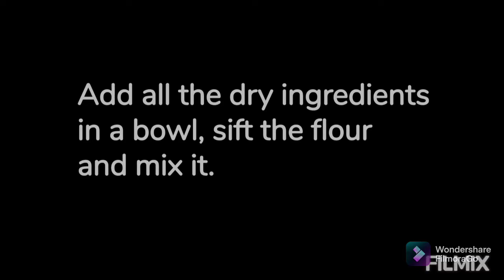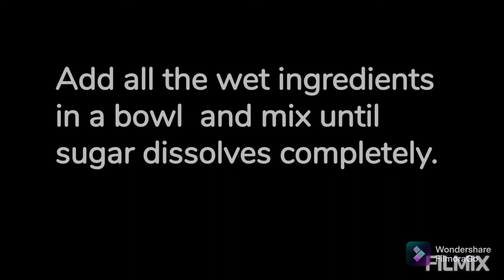Ding Dong Cake | Chocolate cake | Ermine frosting | Chocolate ganache | Flour frosting | 1.5 kg cake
Ding dong cake
Ingredients

Chocolate ganache
Semi-sweet chocolate    1 cup
Hot fresh cream               1 cup
(Take it in equal grms)

Ermine frosting
Milk                                   1/2 cup
Unsalted butter                120 grms

This channel is all about simple and tasty food. Good and tasty food always brings smile on everyone's face and thus a little try to bring happiness on everyone's face by sharing my recipes with you all. Thank You.